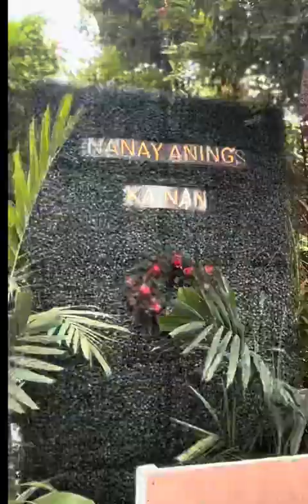Unlimited breakfast NANAY ANING KAINAN tagalag valenzuela